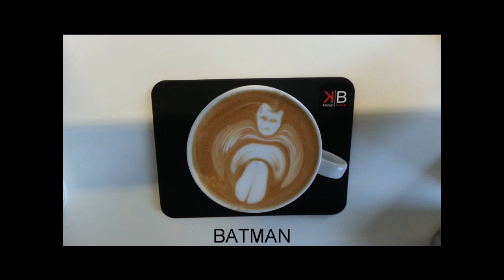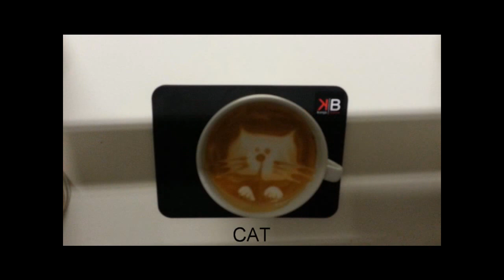Latte Art Konja Buna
Konja Buna, Latte Art Barista Practice, Latte Art Bear, Latte Art Peacock, Latte Art Man, Latte Art Batman, Latte Art Lion, etc.